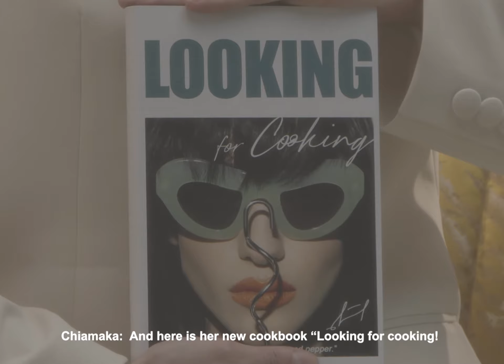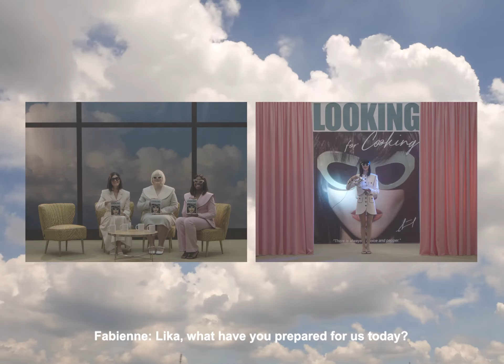MERCEDES-BENZ FASHION WEEK TBILISI 2020 / KEBURIA - SS/21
KEBURIA - SS/21. Mixing masculine elements and feminine classiness, with voluminous lines and a minimal design, collections of George Keburia aim to go beyond the functionality of clothing, offering a sense of fashion escapism.

George Keburia is a womenswear and accessories label designed and made in Tbilisi, Georgia.

The self-taught designer founded his fun-loving eponymous label in 2010, presenting a surrealist collection saturated with fantastical references and outlandish concepts.

ATINATI is a new media platform, created with the purpose of producing and curating high-quality digital content about Georgian art and culture. Considering significant scarcity of information about the country and simultaneous interest it has sparked among global audiences over the course of the past years, the platform aspires to bring Georgian culture into focus.

Literally meaning “the first ray of light that permeates darkness” or, figuratively speaking, “first piece of knowledge, clarity” in Georgian, ATINATI is an unprecedented project that promises to manifest local art, fashion, architecture, literature, theater, film, and a variety of cultural realms.
The greatest asset of ATINATI is a sizeable group of its contributors, who are essentially the movers and shakers behind modern-day cultural transformations in Georgia. It is through such superior curated content that ATINATI envisions providing readers around the globe with fascinating stories, features and up-to-date news from the very crossroads of the East and West.